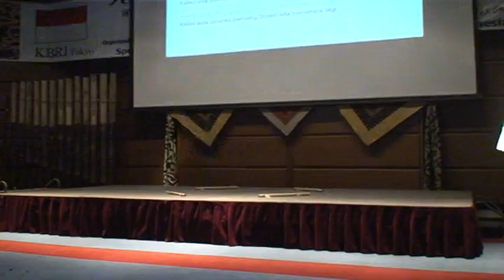Tari Bambu Geba-geba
Penampilan Sekolah Bhinneka PPI Nagoya di Festival Indonesia Nagoya 11 Oktober 2009 di Nagoya International.